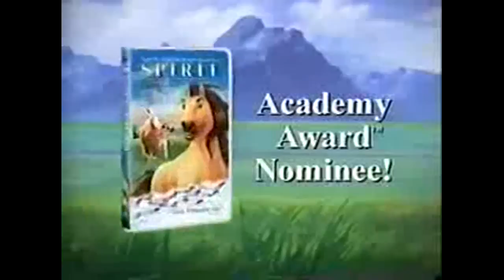The Commercials Of Billy's Party Part 1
Another Episode Of Shining Time Station!